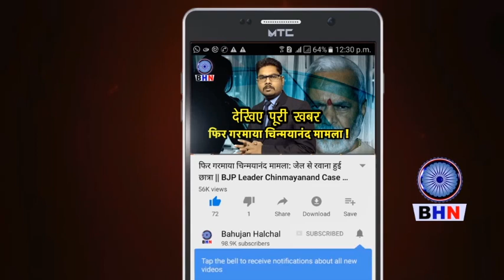बिहार में बसपा सुप्रीमो मायावती का दम-खम देख, विपक्ष को आए पसीने ! || BSP BIHAR ELECTION 2020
Producer- Sapna Karuna
Editor- Karuna